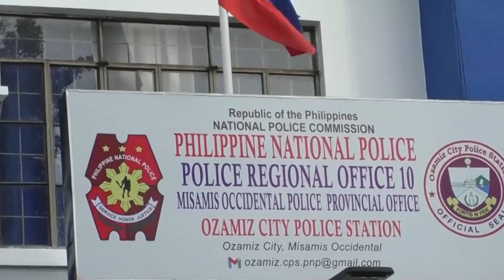OZAMIZ CITY PNP MAGPABILING NEUTRAL SA ELECTION, NANAWAGAN NGA DILI MAGPAHAYLO SA KUWARTA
NAGPADAYAG NANG DAAN ANG MGA PULIS SA OZAMIZ CITY NGA MAGPABILIN SILANG NEUTRAL SA HISGUTANANG POLITIKA SA LUNGSOD.
   APAN MAGPABILING HUGOT NILANG BANTAYAN ANG MGA BOTANTE KARONG UMAABOT NGA MAYO NUEVE 2022